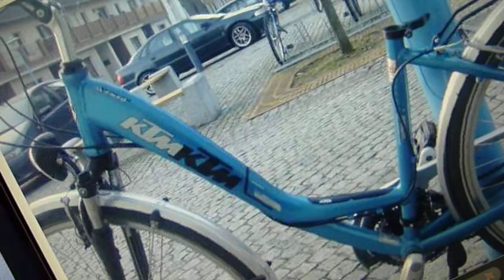GIB MIR MEIN RAD ZURÜCK !!!! Info an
Gib mir mein Rad zurück ... du brauchst es doch wirklich nicht gib mir mein Rad zurück ... bevor's auseinander bricht ... jeh eher jeh eher du gibst... um so besser um so besser für DICH ! OHNE MEIN RAD KANN ICH NICHT MEHR VON A NACH B ... DAS TUT WEH ES IST ÜBERLEBENSWICHTIG FÜR MICH ...MEIN LEBENSINHALT !